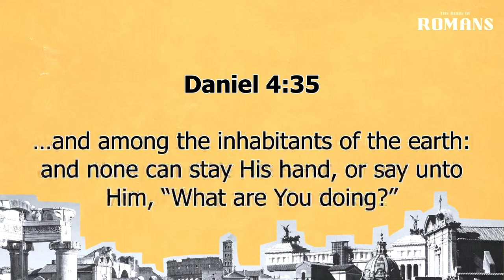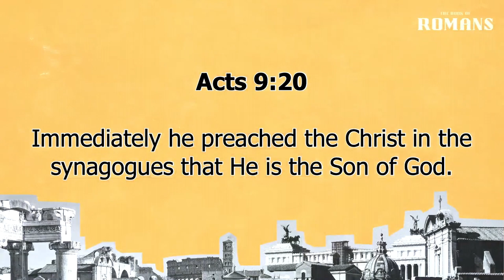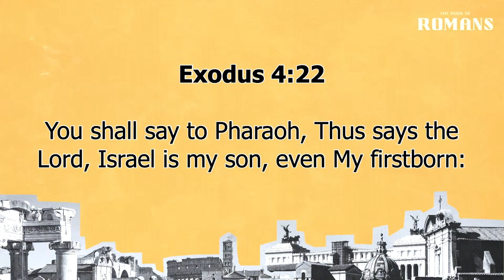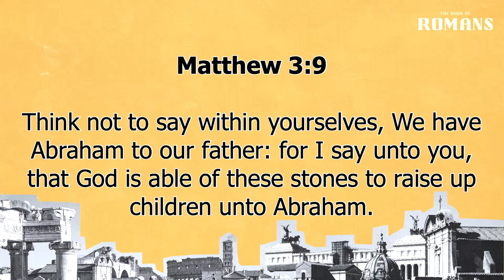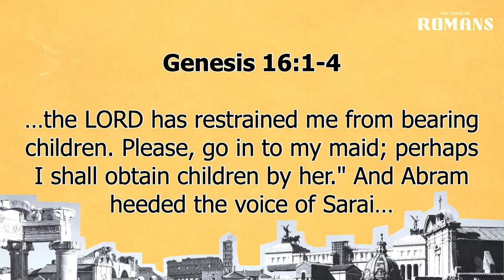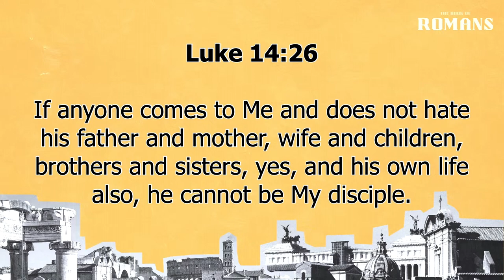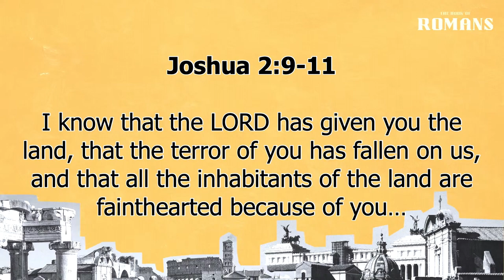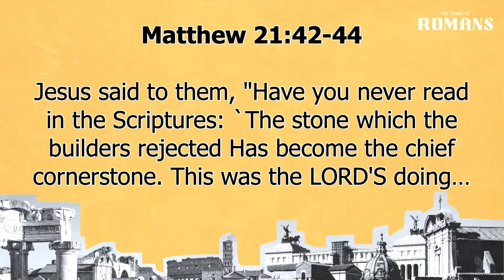Romans 9 | The Heart Of Evangelism | 7.12.2023